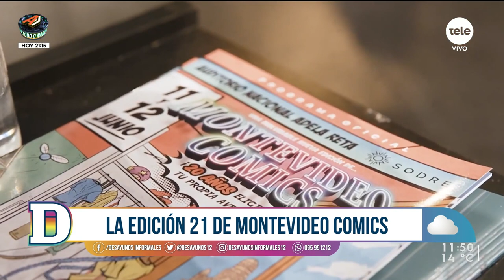Se viene la 21º edición de Montevideo Comics en el Antel Arena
En el estudio recibimos al director del evento, Matías Castro, quien nos contó todos los detalles del encuentro que será del 8 al 9 de julio en el Antel Arena.